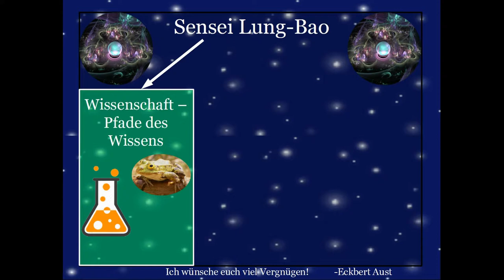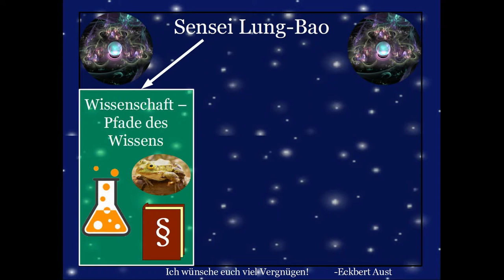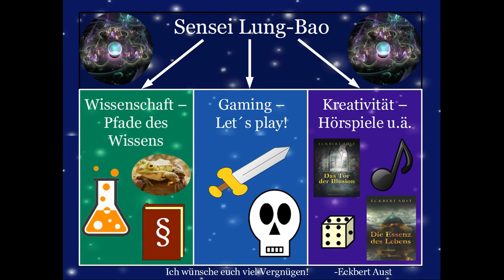~ Sensei Lung Bao - Das ist mein Kanal ~